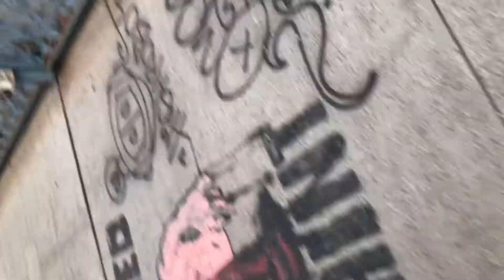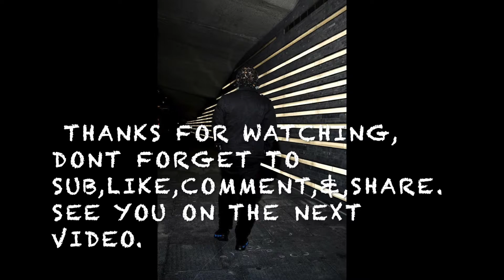My Boxing Workout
THIS CHANNEL IS ABOUT GYM, BOXING, WORKOUT TIPS MOTIVATION, FUNNY VIDEO, DIET, FASHION, TAKE CARE YOUR BODY LIKE HAIR BRAIDED, NAILS, VLOGS, AND OTHERS VIDEO ETC.
PLEASE HELP ME GOD.
I POST VIDEO EVERY-WEEK @4PM

HEY GUYS THANKS FOR WATCHING MY VIDEO AND I WOULD LIKE TO THANK EACH SINGLE PEOPLE THAT'S SUBSCRIBE TO MY YOUTUBE CHANNEL, AND PLEASE DON'T FORGET TO SUBSCRIBE, LIKE, SHARE AND COMMENT.

MY GOALS:  10,000 SUBSCRIBES. PLEASE I WANT TO REACH THIS GOALS, I'M NOT PERFECT JUST TRYING TO DO MY BEST  I CAN TO BECOME LIKE @PONTIACMADEDDG VLOG @DDG CAN YOU MAKE IT HAPPEN FOR ME PLEASE GUYS.